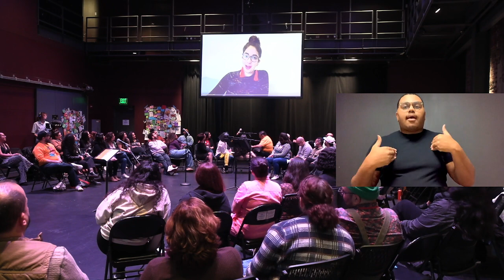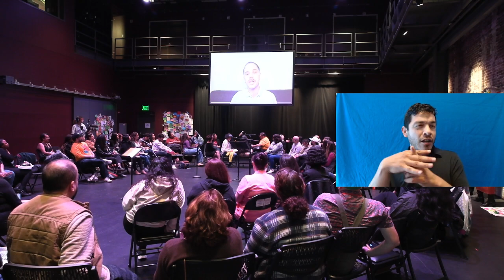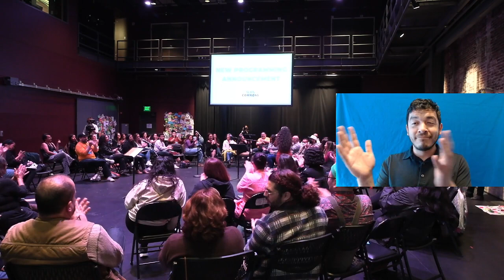Latinx Theatre Commons Tenth Anniversary Convening: New Programming Announcement 2024-2027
Friday 15 March 2024 at 5:30 p.m. EDT (Boston, UTC -4)

Get excited about the LTC’s next cycle of programming from 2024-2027! What better way to publicly announce what we are doing next than with all of you?! Learn what our programming will look like for the next three years, hear from the project champions, and learn how to get involved.